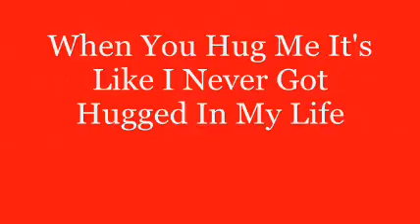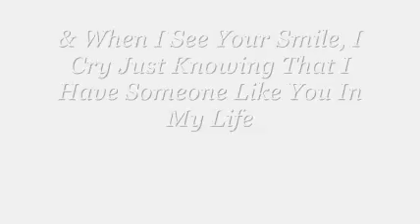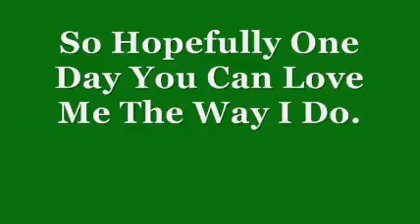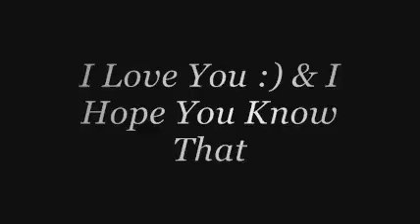To My Friends :)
This is for all my friends who I've met in the past & present. Nobody knows what'll happen in the FUTURE